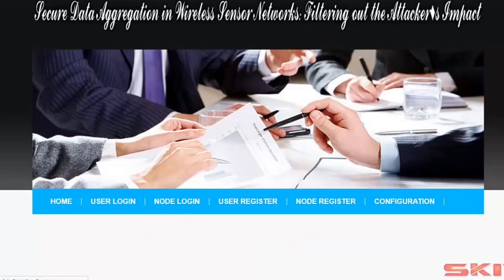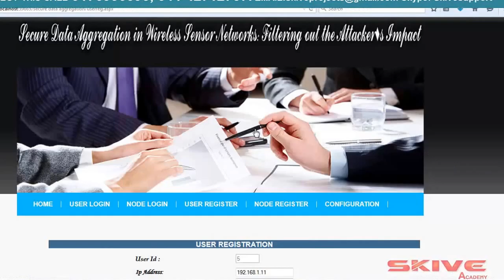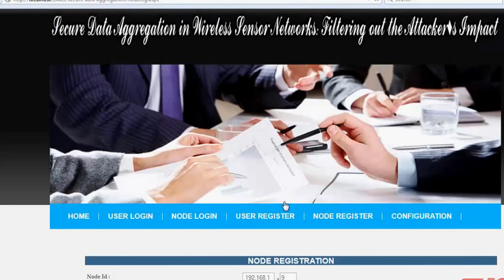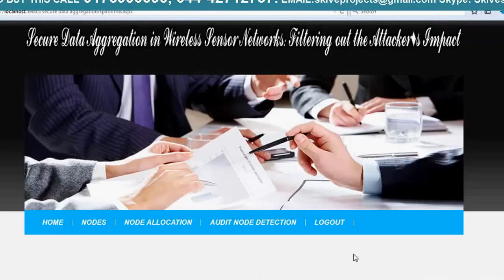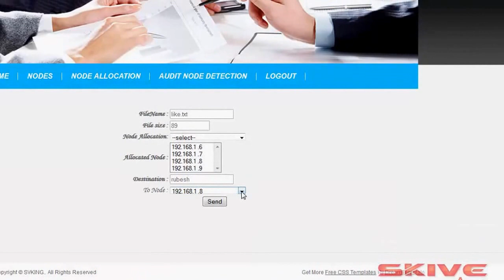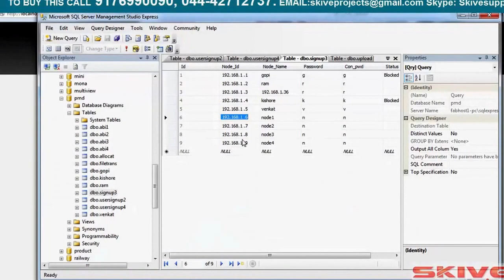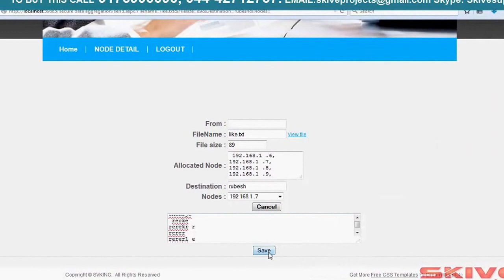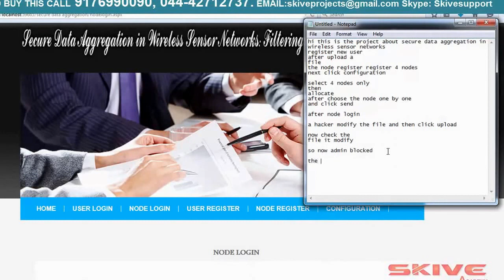A Stochastic Model to Investigate Data Center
Cloud computing is becoming popular as the next infrastructure of computing platform. Despite the promising model and hype surrounding, security has become the major concern that people hesitate to transfer their applications to clouds. Cloud data center management is a key problem due to the numerous and heterogeneous strategies that can be applied, ranging from the VM placement to the federation with other clouds. In this paper, we present an analytical model, based on Stochastic Reward Nets (SRNs), that is both scalable to model systems composed of thousands of resources and flexible to represent different policies and cloud-specific strategies. Several performance metrics are defined and evaluated to analyze the behavior of a Cloud data center: utilization, availability, waiting time, and responsiveness. A resiliency analysis is also provided to take into account load bursts. Finally, a general approach is presented that, starting from the concept of system capacity, can help system managers to opportunely set the data center parameters under different working conditions